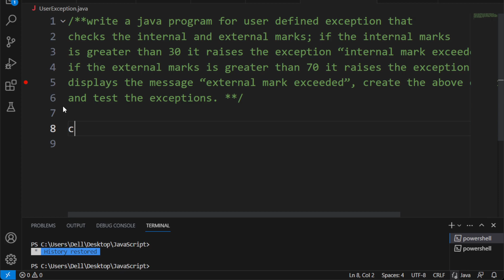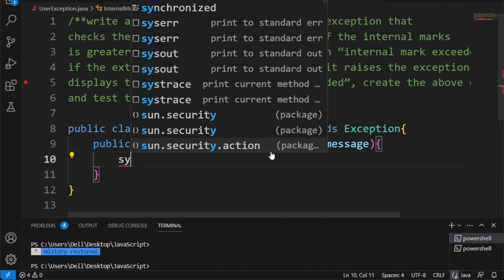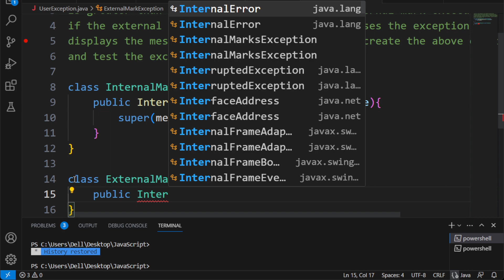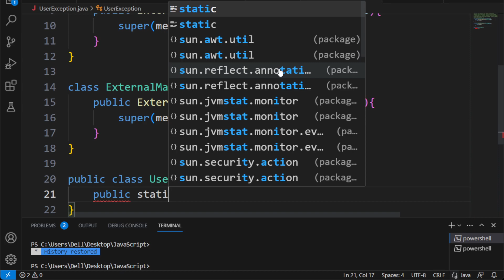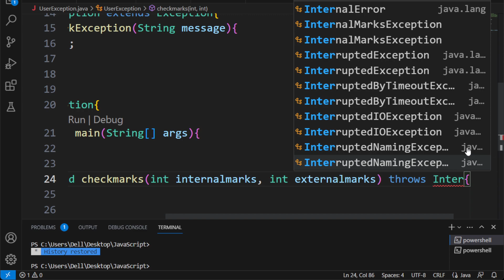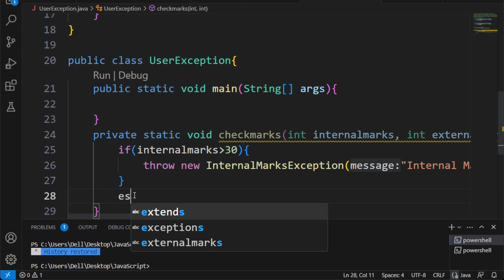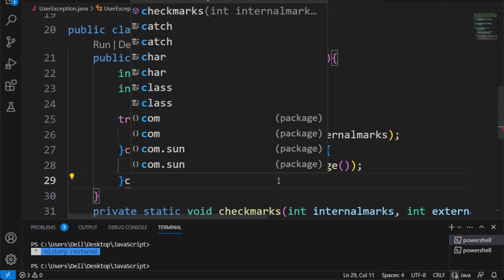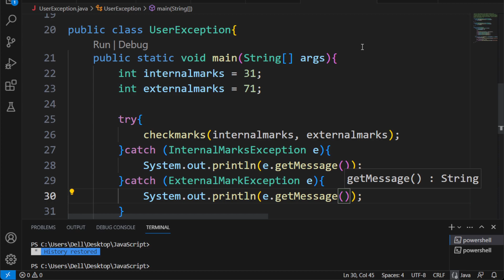Java Program - User defined exception | write a java program checks the internal and external marks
In this video, You will learn write a java program for user defined exception that checks the internal and external marks; if the internal marks is greater than 30 it raises the exception “internal mark exceeded”; if the external marks is greater than 70 it raises the exception and displays the message “external mark exceeded”, create the above exception and test the exceptions. please leave like if you want to see more video like